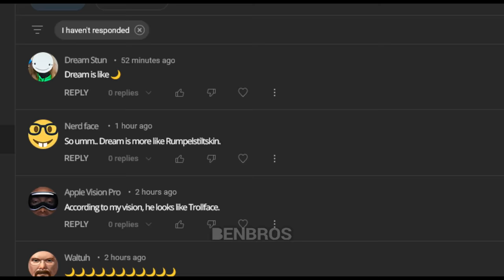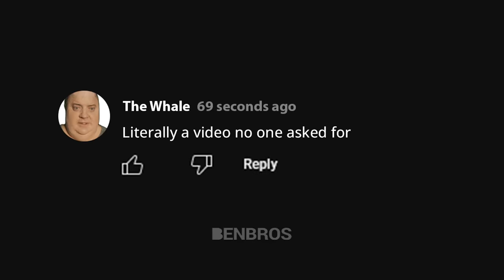Dream Put The Mask Back On..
The title of this video is "Dream Put The Mask Back On".
Dream recently officially wore a mask again. So, I made a story with a little sci-fi feeling added to the development. Hope you guys have fun.

► Music used
Cello Concerto in D major
by Rage Sound
Scerzo in A minor
by Rage Sound
Genesis
by Dima Tyshko
Funny Detective
by ViPSound